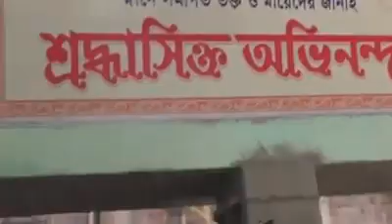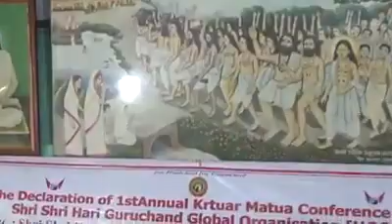Golobal cometi 1st Conference. orakandhi. thakurnagar.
৩৫ টি দেশের সমন্বয়ে প্রতিষ্ঠিত হল শ্রীশ্রী হরি-গুরুচাঁদ গ্লোবাল অর্গানাইজেশন।